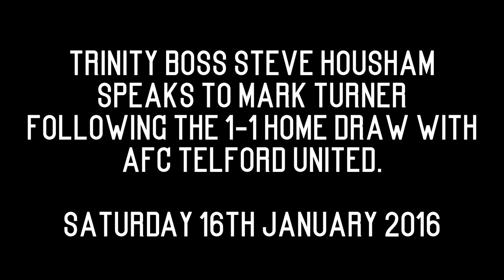Gainsborough Trinity's Steve Housham following point vs AFC Telford United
Mark Turner of BBC Radio Lincolnshire speaks to the Gainsborough Trinity manager, Steve Housham following the home draw with AFC Telford United

16/1/16